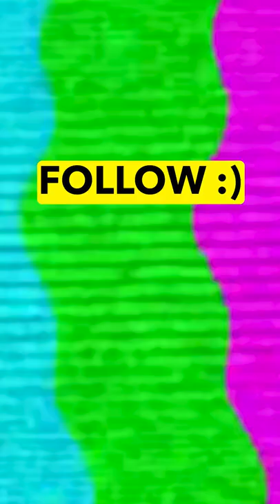The Toronto Raptors Latest Hidden GEM 💎